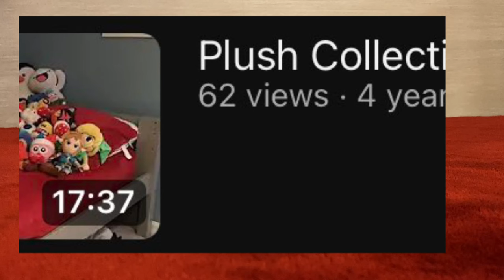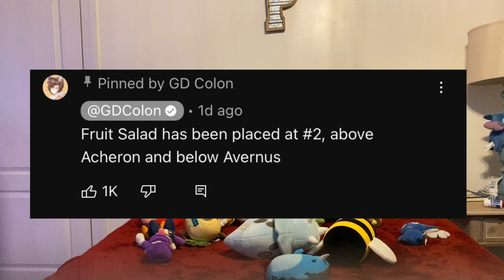Plush Collection 2024 (well, most of it)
30 minutes of unconfined chaos and insanity with a side of plushie showcasing

I thought it would be funny to make another plush collection video when the first one turned 5 years old, I said the follow up was supposed to be in 2021 so I am now 3 years late